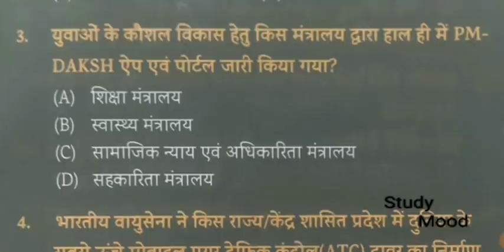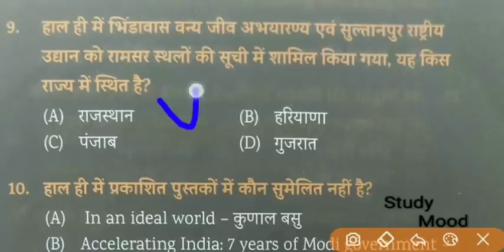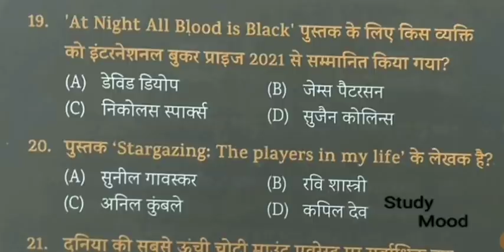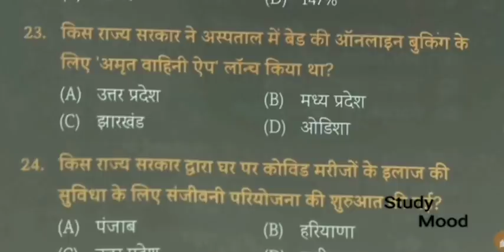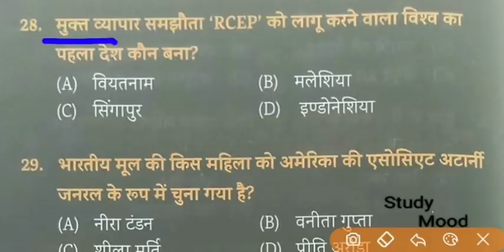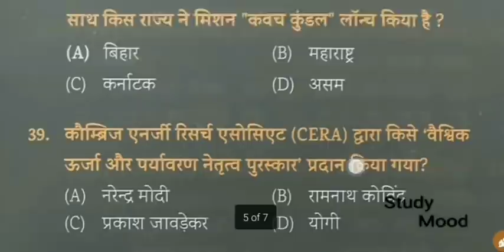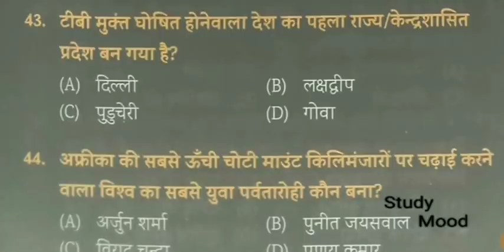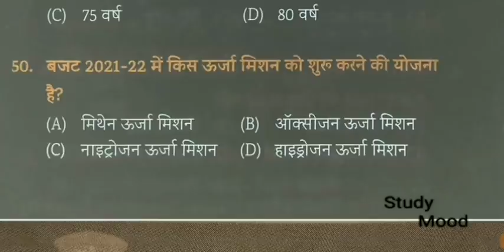बिहार दरोगा परीक्षा 2021 || फटाफट 50 करेंट अफायर्स रट लो | 07 | Cut Off 35 || 5-6 प्रश्न पक्का आयेगा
Bihar sub-inspector Exam 2021

67th BPSC 2021

Set-7

Bihar daroga Top 50 Current Affairs 2021

BPSC Top 50 Current Affairs 2021

50 Important Current Affairs 2021

Top 50 Current Affairs Questions with Solution

Top 50 Current Affairs ke prashna fatafat dekho

All important fact